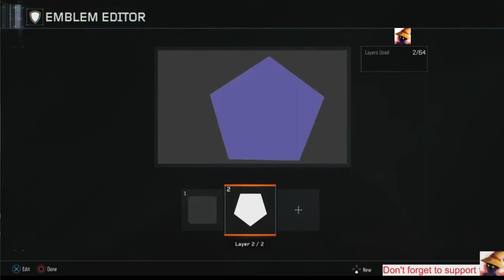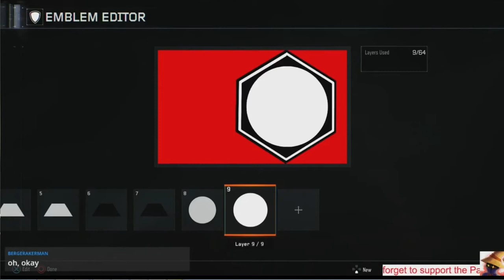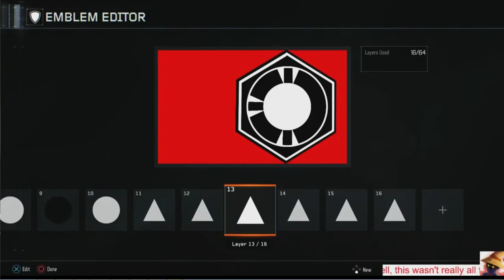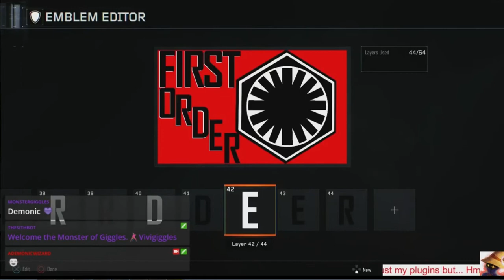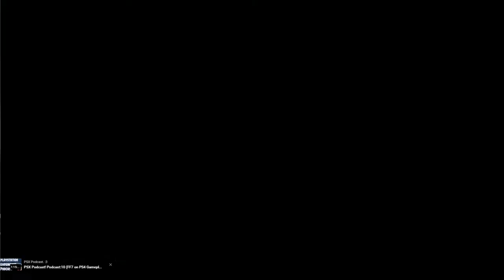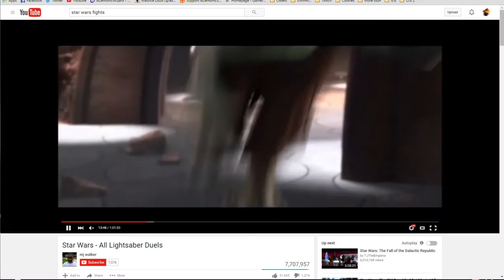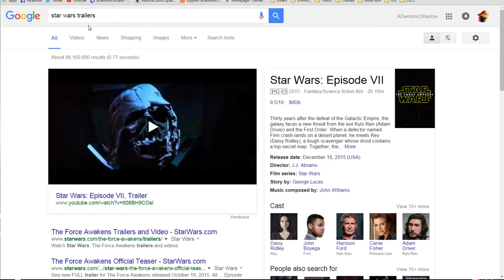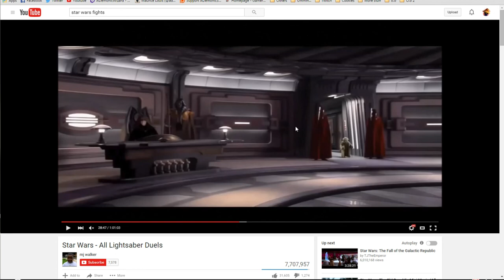Nerding it up with Star Wars (Spoilers/Podcast/Review) ( w/ @2AM_Bachelor aka Black Alex)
Also, I make the First Order emblem in Black Ops 3.
I also look up some other Star Wars Lightsaber battles in the background.
Because reasons.
Anyway.
Star Wars: The Force Awakens.
Go see it.
Good movie.
Can't wait until the next one. :D

ADemonicShadow